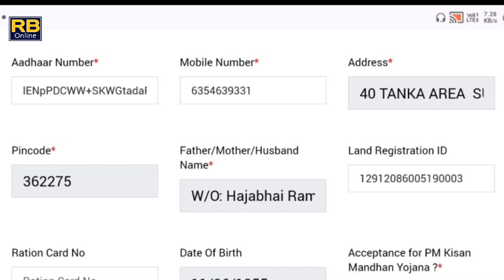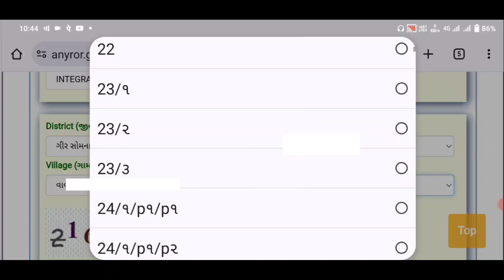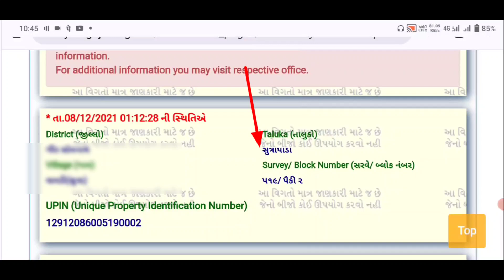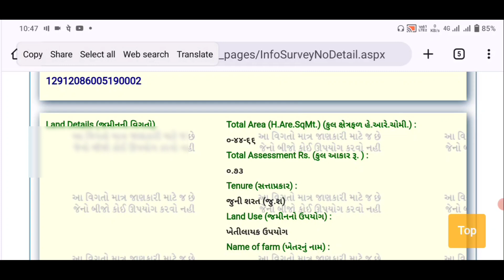લેન્ડ રજીસ્ટ્રેશન આઈડી કેવી રીતે મેળવવી || Land Registration id & Land Date Vesting in pm kisan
ખેતીવાડી યોજના 2024 || i khedut subsidy yojana 2024

લેન્ડ રજીસ્ટ્રેશન આઈડી કેવી રીતે મેળવવી

પીએમ કિસાન લેન્ડ રજીટ્રેસન આઇડી

pm કિસાન નવું રજીસ્ટ્રેશન ગુજરાત

pm કિસાન લેન્ડ રેકર્ડ આઇડી

land registration id in pm kisan

land registration id kaise nikale

એગ્રીસાયન્સ

pm kisan land id kese nikale

land registration id pm kisan

land registration id in pm kisan gujarat

land registration id in pm kisan gujrat

land date visiting pm kisan | pm kisan land vesting date kaise nikale | pm kisan land date

visiting

land date vesting pm kisan Gujarat

land date vesting Gujarat

land date vesting

land date vesting kaise nikale Gujarat

pm kisan land vesting date pm kisan land vesting
Gujarat
land vesting date kaise nikale Gujarat

land vesting date

land vesting date Gujarat